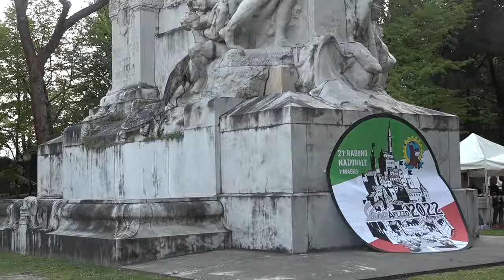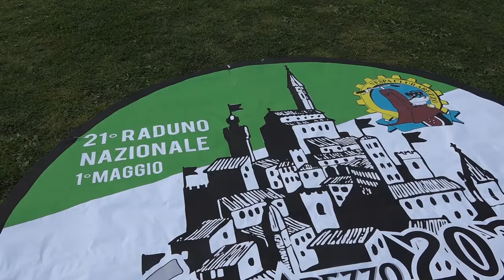VespArezzo, torna il raduno nazionale del Vespa Club Arezzo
Una carovana, colorata e rombante, di circa 500 partecipanti.
Come da tradizione il primo maggio è tornato il raduno nazionale VespArezzo, promosso dal Vespa Club Arezzo con i patrocini dei Comuni di Arezzo e Castiglion Fiorentino, giunto alla ventunesima edizione.